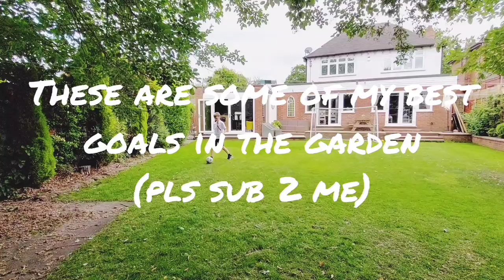These are some of my best goals in the garden.